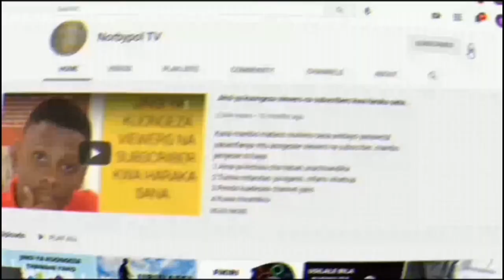SIFA 7 AMBAZO KILA MJASIRIAMALI ANATAKIWA KUWA NAZO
Kwa kipindi cha sasa ujasiriamali ni kitu cha muhimu sana mana husaidia kukupatia kipato chako..Huwezi kuwa mjasiriamali kama una sifa za mwajiriwa..Leo hii kuna wajasiriamali wengi sana wapo waliofanikiwa na wapo walioshindwa..Na hawa walioshindwa ni kutokana na sababu mbalimbali za maisha pia nyingine kutokana na makosa wanayofanya wajasiriamali wengi nilizungumzia mada hii kwenye mada zilizopita kwa namna gan wajasiriamali wanafanya makosa wakati wanapoingia kwenye ujasiriamali..Unaweza kujifunza kupitia hii link hapa chini

Hivyo mada ya Leo tutaenda kuangalia ni sifa gani zitamtambulisha mjasiriamali bora.
Nikuombe uangalie mwanzo mbaka mwisho ili uweze kujifunza kwa undani zaidi kuhusu sifa za mjasiriamali bora.

Unaweza ukatufatilia kupitia mitandao ya kijamii